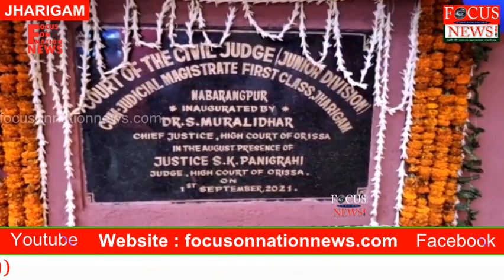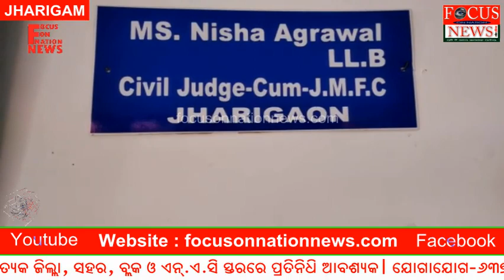ଝରୀଗାଁ ସହର ରେ ନୂତନ ଅଦାଲତ ଉଦଘାଟିତ